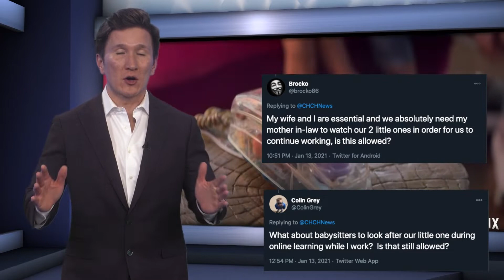Safety with Phil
There's been some confusion about the rules this week. So tonight, Phil Perkins attempts to clear up a few things, by answering some questions sent to us by some of you...